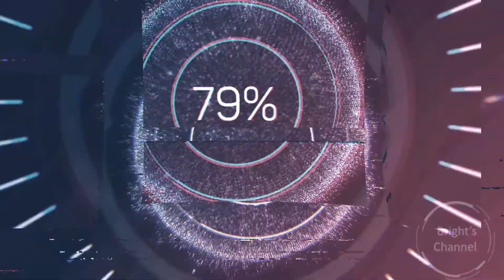Dheivangal Ellaam animated | One Small Step | Father's Love | Animated Tamil Songs | Brights Channel